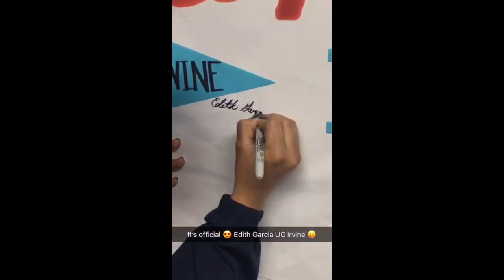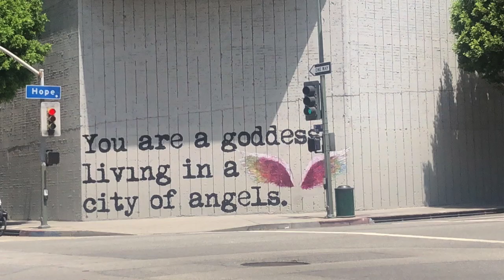Edith Garcia UCI Homecoming 2022 Campaign Video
Hello Everyone! Each view and each like is 1 vote and I need all of your support to be UCI's next Homecoming Crown! I love you all!

For additional votes, please go to my Facebook events page linked below1 Just click "Going" to give me an additional vote!